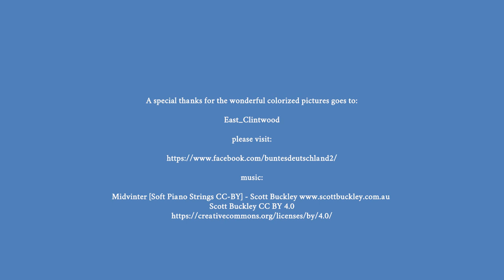Berlin Palace - all rooms colorized 2 🇩🇪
↓↓ You've always wanted to travel to Berlin? Here you can book a trip directly ↓↓

↓↓ Did you like my video? I have some great literature tips for you! ↓↓

Das Berliner Schloss: Geschichten aus fünf Jahrhunderten

Das Berliner Schloss: in historischen Photographien

Das Berliner Schloss: Die erhaltene Innenausstattung und ihre Geschichte

Das rekonstruierte Berliner Schloss: Fassade, Architektur und Skulptur

Das Berliner Schloss

🎵 Music: 'Midvinter' by Scott Buckley - released under CC-BY 4.0. @ScottBuckley